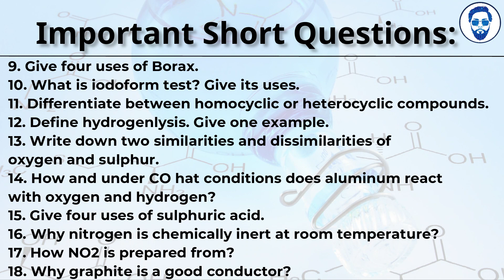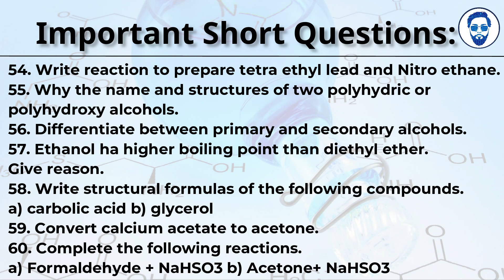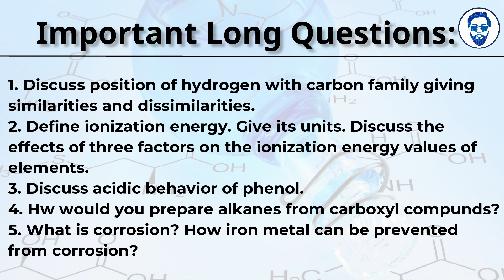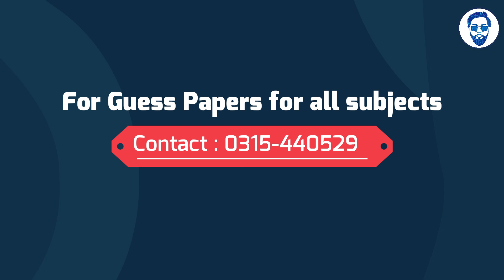2nd year chemistry guess paper 2022 | class 12th guess paper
most important long questions of chemistry 2nd year
chemistry guess paper 2022 class 10 important questions
12th class chemistry guess paper 2022
most important questions of chemistry class 12 2022
Punjab board
Multan board
Gujranwala board
Pindi board
Sindh board
Lahore board
Peshawar board
punjab board exam 2022 news
exams 2022 news pakistan